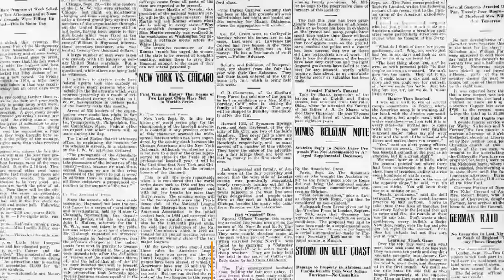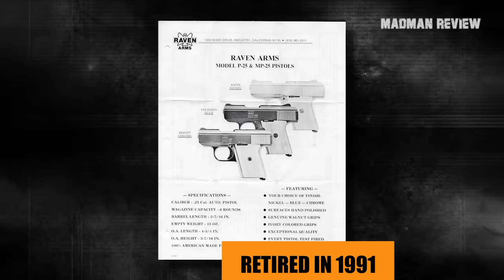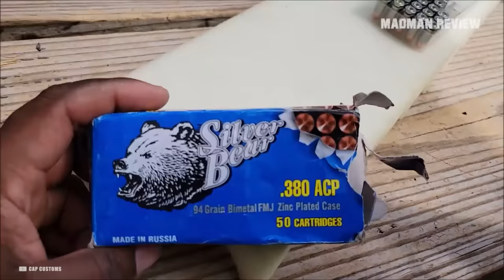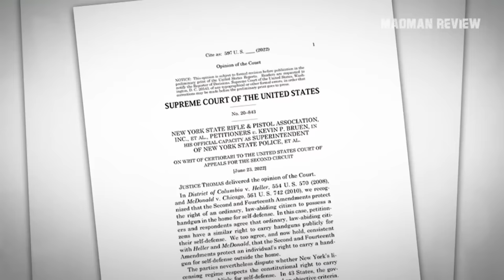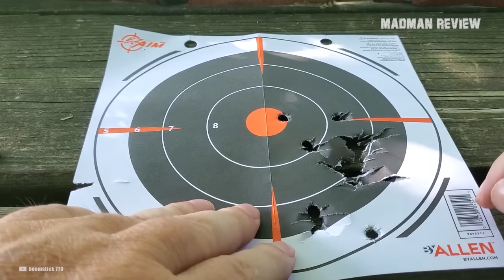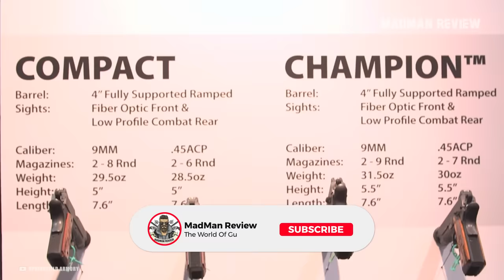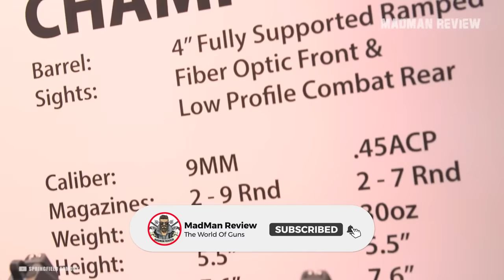TOP 8 Saturday Night Special Guns [Don't Buy Until You WATCH This!]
In some of our past videos, we lightly touched on Saturday Night Specials and asked if you wanted us to do a video on the subject. Many of you said yes and we just couldn’t refuse, so by popular demand, we’ll talk about it.

But before we do, for the benefit of all the millennials and Gen Zs who have no idea, let me provide some background.

Saturday Night Specials are low-cost firearms that are commonly available in the poorest places in America. These are typically tiny and chambered in a weak cartridge, though there are exceptions. But they’re prone to jams, malfunctions, cracked slides, and catastrophic failures. The term first appeared in print in 1917, in The Coffeyville Daily Journal, referring to an inexpensive revolver.

Saturday Night Specials became wildly popular after the implementation of the Gun Control Act of 1968, a.k.a. the GCA, which prohibited the importation of certain kinds of firearms, including junk revolvers manufactured by Röhm G